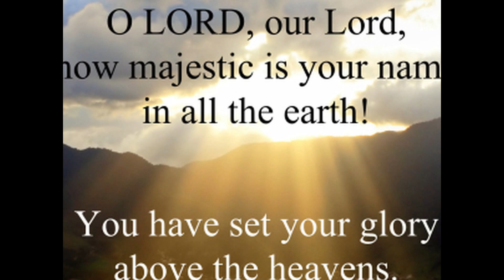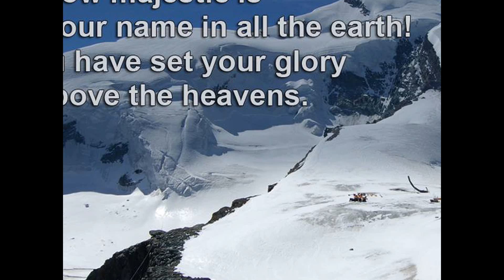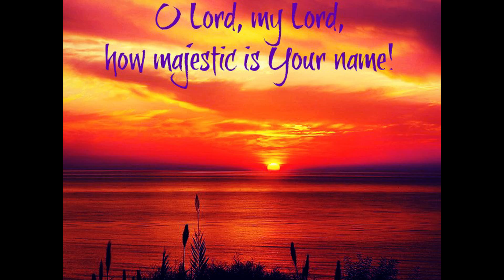Barb's corner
Performed by Sandi Patty

How majestic is Your name in all the earth
O Lord, we praise Your name
O Lord, we magnify Your name
Prince of peace, mighty God
O Lord, God Almighty
O Lord, God Almighty, Almighty
We magnify Your name